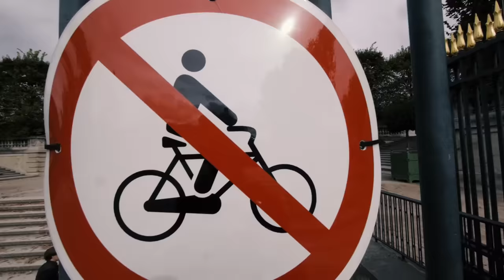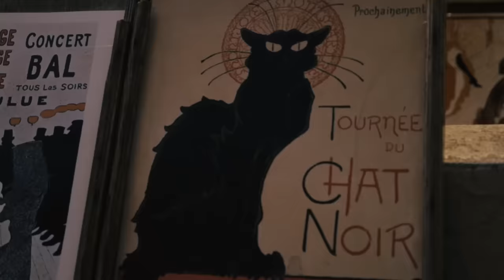Fabio Wibmer - Paris Is My Playground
We teamed up with the Austrian Street Trial Athlete Fabio Wibmer to shoot for three days in Paris, a perfect playground for this sport. Even if three days are way too short to discover all the spots - it is enough to screen the citys potential. Fabio Wibmer, Inspired Bycicles teammate of Danny MacAskill, is a up-and-coming Street Trial Athlete who seeks for new challenges beyond his homespot Lienz in Austria. So enjoy his little trip to Paris.

Directed by: Arne Totz
Camera: Adrian Kuchenreuter / Arne Totz
Edited by: Arne Totz
Graphics: Arne Totz / Judith Ernst

Thanks to Judith Ernst and Gemeinde St. Jakob in Defereggen.